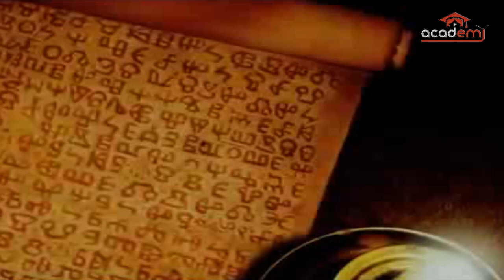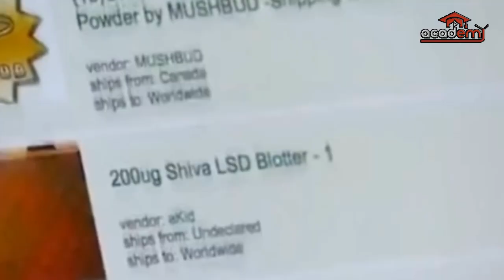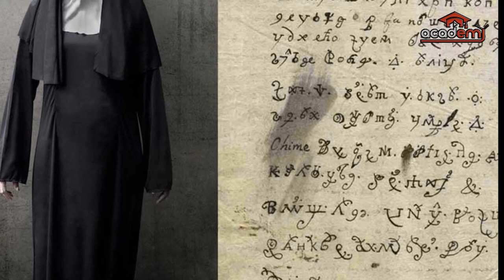MENGEJUTKAN ! Surat Raja Iblis Lucifer Berhasil Diterjemahkan Para Ilmuwan, Setelah 340 Tahun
lucifer Surat iblis yang ditulis seorang biarawati di Sicily, Italia lebih dari 300 tahun lalu akhirnya berhasil diterjemahkan. Surat ditulis oleh biarawati bernama Suster Maria Croccifissa della Concezione yang hidup di biara di Motnechiaro di Sicily.

Baca: Rosario dan Urine Selamatkan Dua Biarawati Ini

Suster Maria mengaku dirinya telah dikuasai oleh iblis untuk kemudian diperintahkan menulis surat tersebut.

Surat ditulis pada satu pagi pada tahun 1676 dengan menggunakan tinta. Suster Maria menghabiskan waktu sepanjang malam untuk menulis berlembar-lembar surat dalam alpabet kuno.

Suster Maria yang sudah tinggal di biara sejak usia 15 tahun, diyakini menangis dan jatuh pingsan saat menulis surat-surat itu.

Menurutnya, Lucifer berencana membuatnya melawan Tuhan dan menyakinkan dirinya untuk hanya melayani iblis.

Surat-surat itu ditulis dengan menggunakan beragam alpabet yang aneh dan kuno sehingga tak satupun mampu menterjemahkan is surat itu.

lucifer adalah
lucifer angel
gambar lucifer asli
lucifer dalam islam
lucifer logo
agama lucifer
lucifer film
istri lucifer
lucifer pemeran
lucifer morningstar
kejatuhan lucifer

Academy Tv adalah yang mengupas hal menarik mulai dari Sains, Teknologi, Sejarah, Mitos, Horor & banyak hal menarik lainnya  yang Yang Belum Banyak diketahui banyak Orang dan dikemas dengan content video audio visual yang menarik, Secara padat dan jelas,

Academy Tv menyajikan informasi berupa fakta di balik peristiwa dan kumpulan kejadian / feeds dan peristiwa unik yang terjadi di dunia. Video kumpulan ini telah melewati berbagai riset dan penelitian serta pengumpulan data berupa foto dan video dari berbagai sumber yang dikemas dengan cara countdown dan atau random.

Channel Academy Tv juga berbagi informasi terbaru dan berita-berita yang menjadi viral di internet.

Ayo! bersama sama kita bangun dan dukung channel ini untuk memberikan hiburan positif dan topik pembicaraan yang bermanfaat.